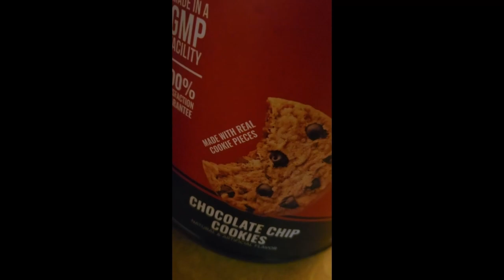331 - Redhawk DEFENDS MAGA!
RedHawk runs "The Old Glory Club" and writes on substack.

Get your Protein Powder and other supps through MTS!

Fox N' Sons Coffee!

Kyle Matovcik